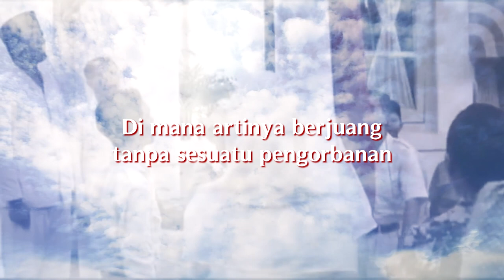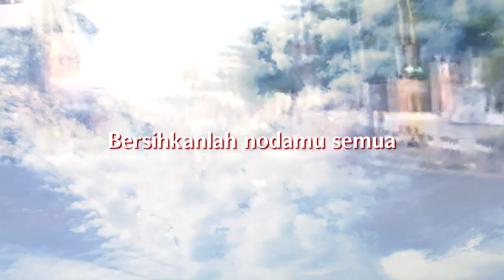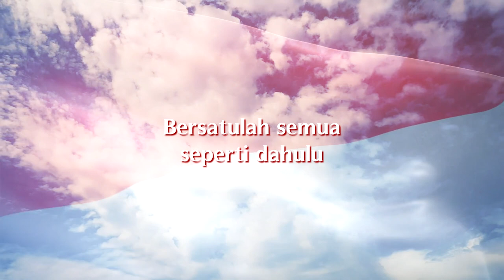Chaseiro - Pemuda [COVER BY SKYROAMER]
Sebuah lagu 'Pemuda' dari Chaseiro, dibawakan kembali oleh SKYROAMER untuk menyambut hari Sumpah Pemuda yang diperingati di Indonesia setiap tanggal 28 Oktober.